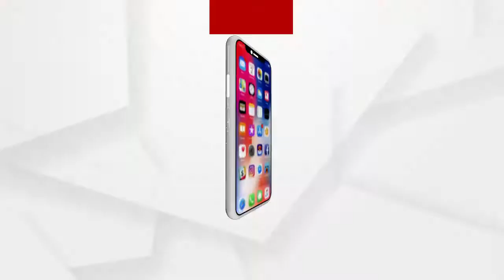ଦେଖନ୍ତୁ ଅର୍ଗସର ସ୍ବତନ୍ତ୍ର କାର୍ଯ୍ୟକ୍ରମ: କ୍ରାଇମ୍ BOX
ଆଜି ସନ୍ଧ୍ୟା 07ଟା 30ରେ..